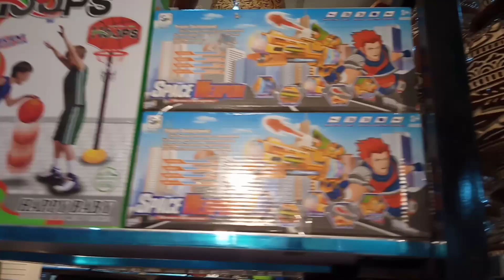ghumam Ki birthday| Surprise| hindko Vlogs | Faakhir Ali shah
This video is dedicated to ghumam asghar my nephew .On his birthday celebration surprisegift .